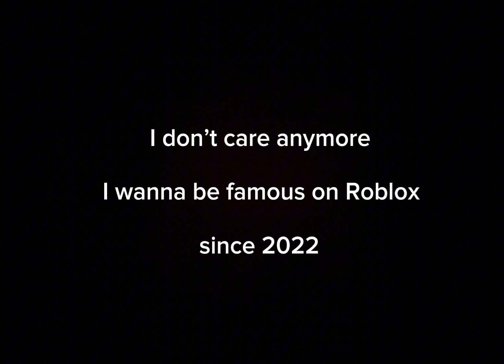GET ME VERIFIED ON ROBLOX PLEASE 100K